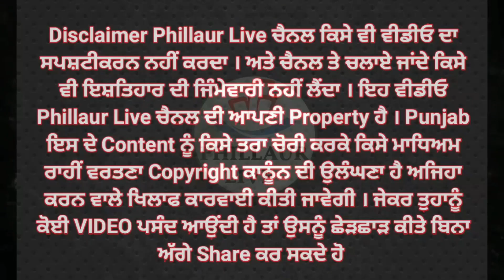ਪਟਿਆਲਾ ਯੂਨੀਵਰਸਿਟੀ ਚ ਕਤਲ ਕੀਤੇ ਵਿਦਿਆਰਥੀ ਨੂੰ ਸ਼ਰਧਾਂਜਲੀ ਦੇਣ ਤੇ ਦੋਸ਼ੀਆਂ ਖਿਆਫ਼ ਸਖਤ ਕਾਰਵਾਈ ਲਈ ਕੈਂਡਲ ਮਾਰਚ ਕੱਢਿਆ